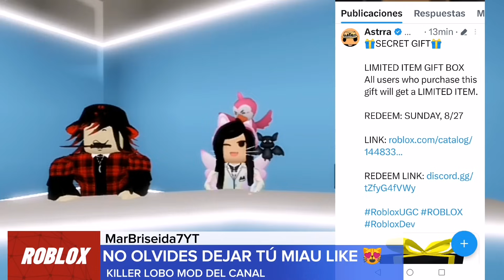NUEVO ACCESORIO GRATIS PAQUETE DE PERRITO MAÑANA, DOMINUS RB BATTLES CURIOSIDAD NOTICIAS DE ROBLOX